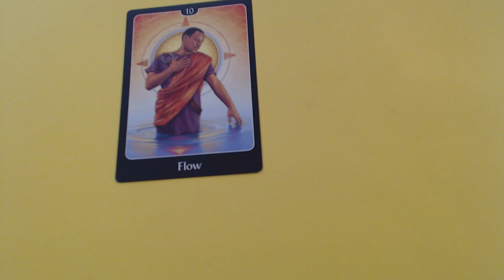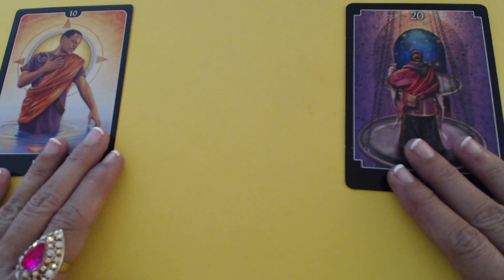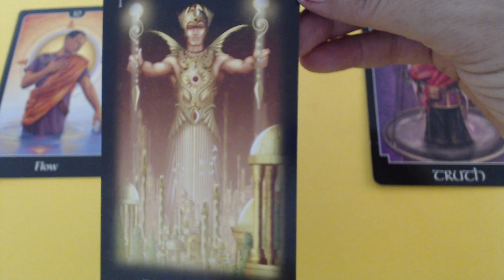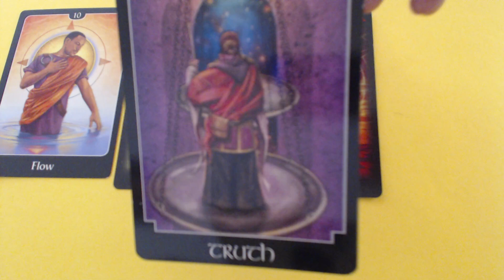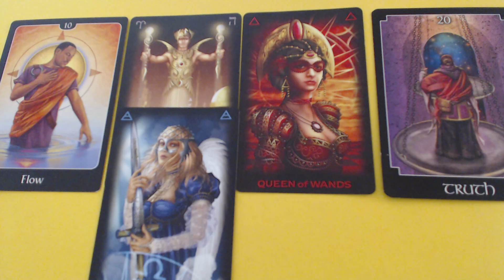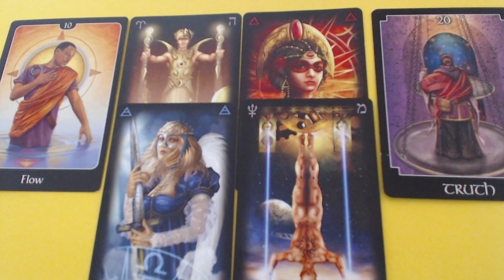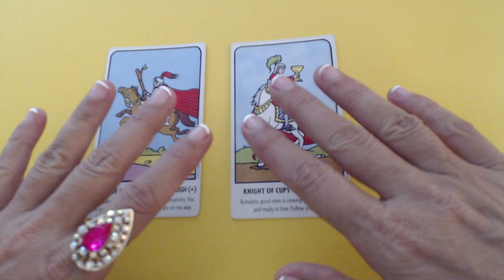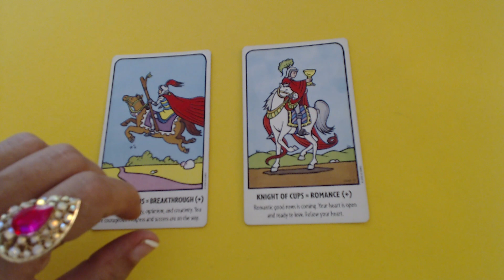True Romance, Go Easy On Them - Aquarius Weekly Tarot Reading